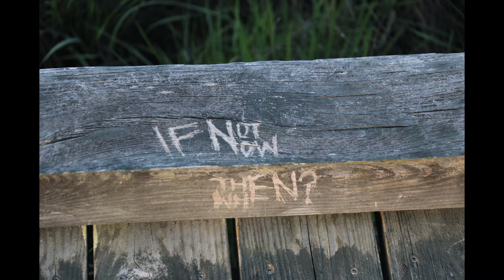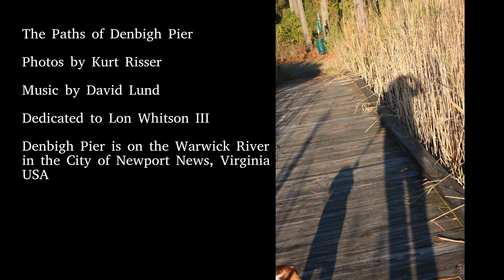The Paths Of Denbigh Pier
Views and music depicting the beautiful Denbigh Pier, in Denbigh Boat Ramp in Newport News, Virginia, USA
Photos by Kurt Risser
Dedicated to Lon Whitson III